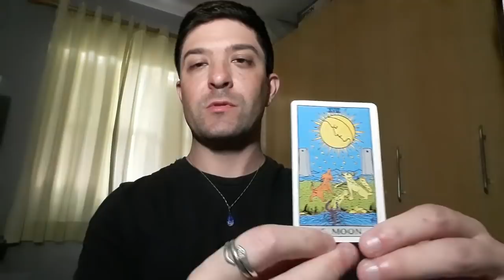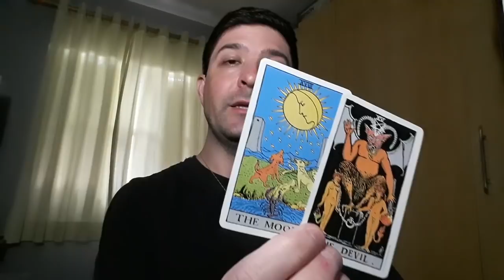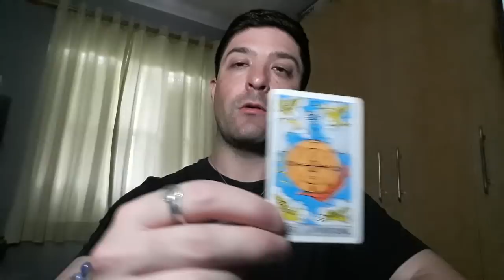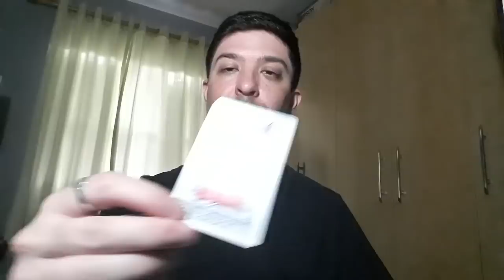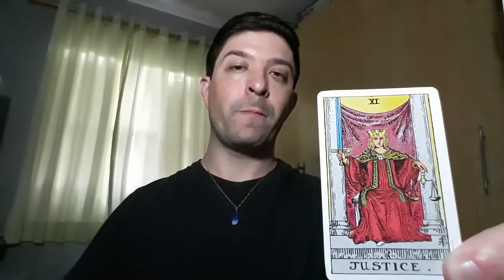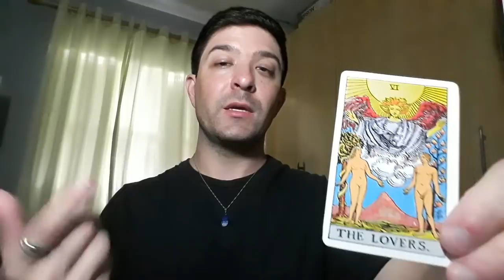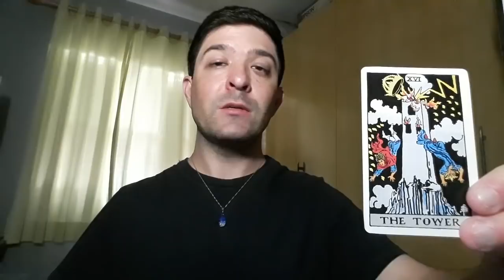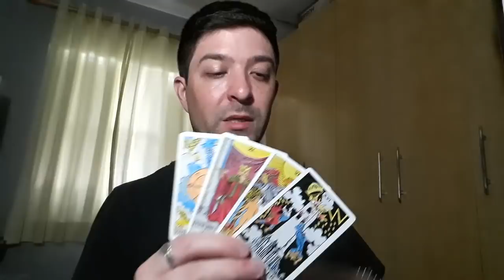Arcanos do Tarot e o risco de ilusão afetiva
Papo sobre o Tarot mostrando Arcanos Maiores que indicam a necessidade de ficarmos espertos no amor!